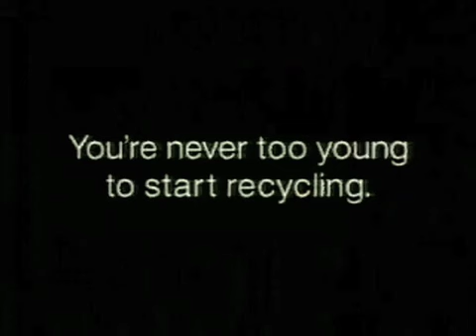JORNAL-422-111012-B1-Reforma Electoral en el Estado de México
La adecuación de la legislación electoral local a la federal y sus tiempos es un tema discutido desde hace mucho tiempo y que ahora los diputados de la LVIII Legislatura local han puesto de nuevo en la agenda legislativa, proponiendo sacarla finalmente adelante...